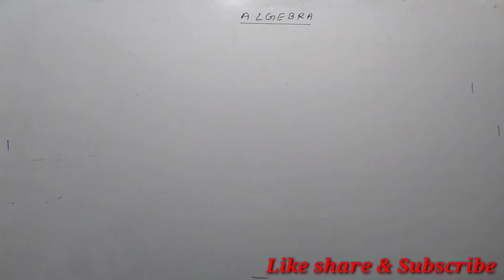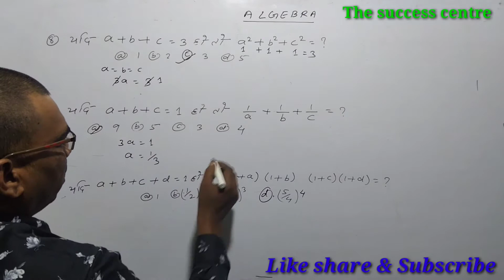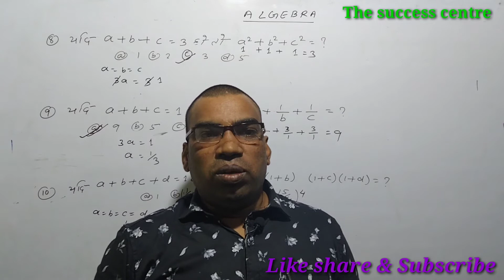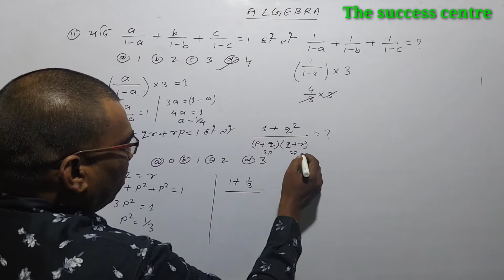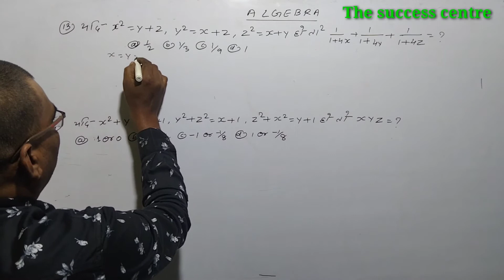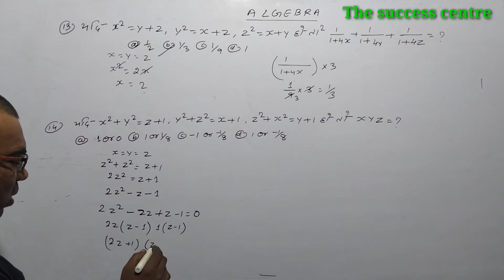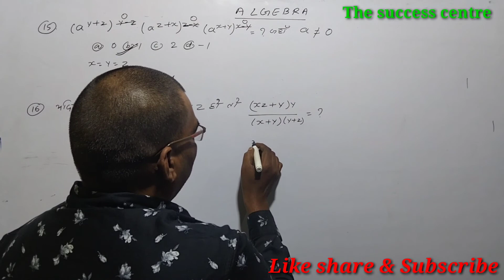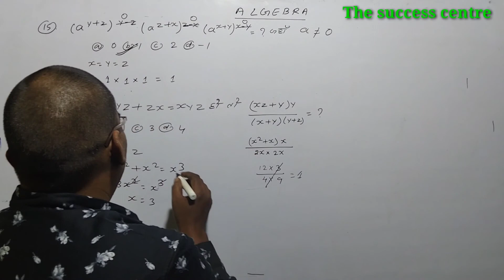Algebra part-9 # nirmal sir